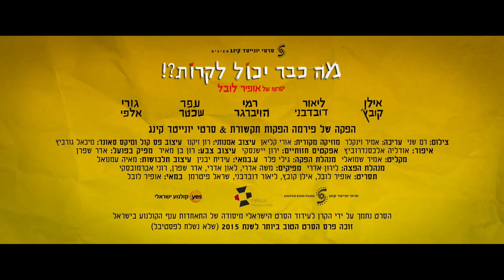WHAT COULD HPPEN TRL EN